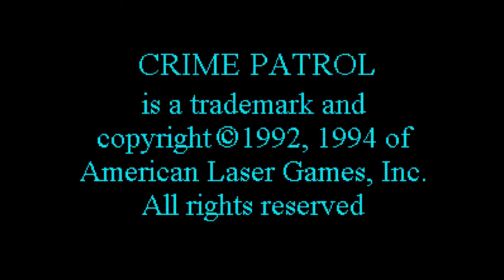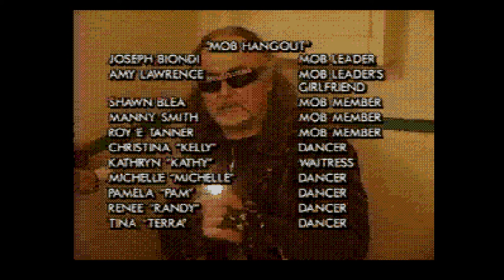Crime Patrol. [Mega CD - American Laser Games]. (1994). ALL.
.Crime Patrol. - American Laser Games.
.Played By PiE. - "May 30th, 2022".
.Wiki. - " a light gun shoot-'em-up game for the Sega Mega-CD. Most of the game uses full motion video and your task is to shoot bad guys. It was only released in North America and is best played with the Sega Menacer."